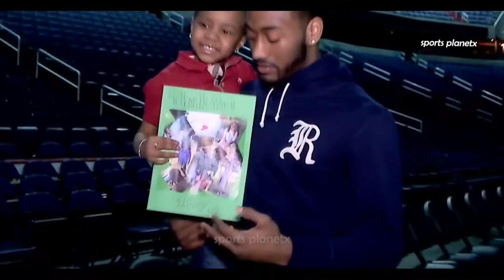Most Heart Breaking Moments in Sports 2020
Sports Planetx presents  Most Heart Breaking Moments in Sports 2020 .

Now we are here :)
Thank you for all the 55 Legendary Subscribers of this channel. I will never forget you wherever this channel goes you'll be always the guys who made it possible. Lots of love and respect

Thank you for all the 11 Legendary Subscribers of this channel. I will never forget you wherever this channel goes you'll be always the guys who made it possible. Lots of love and respect

Lots of love to my 9 Subscribers, Thank you for being with us .

Lots of love to my 4 Subscribers, Thank you for being with us .